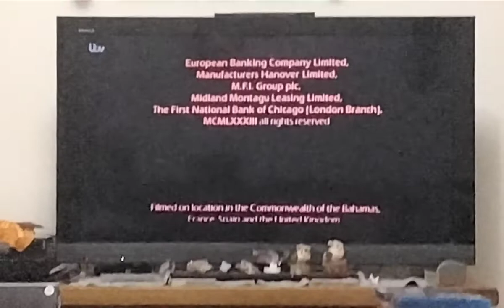Never Say Again ITV Outro